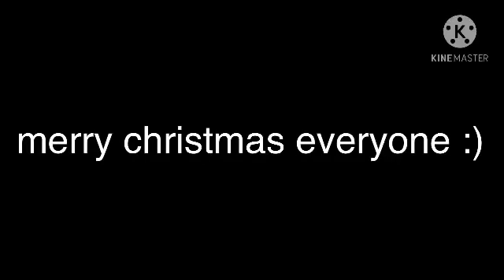suck at this green part [Epesode2]